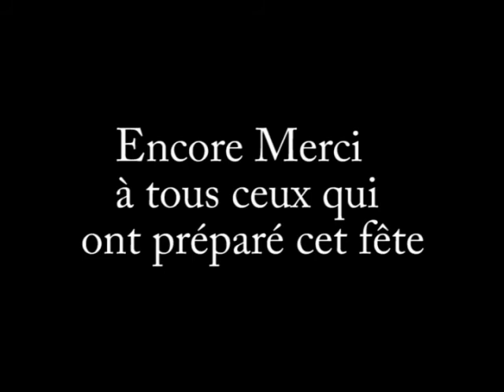Nouvel an 2009-2010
Merci  à vous d'être venu :

Alexandre Pillu
Anthony Goyer
Arnaud Boutet
Clément Fraud
Clémentine Bilheran
Elodie  Pairault
Florian Chevrier
Florian Malary
Gabriel Samoes
Jérôme  Witczak
Johanna Bourdais
Joris Courthault
Julien
Kévin  Leroy
Marc Thiesselin-brard
Matthieu Davau
Mélodie Pellé
Mickael Leroy
Olaf Pezard
Romain
Solène Lebatteux
Valérian Vervoitte